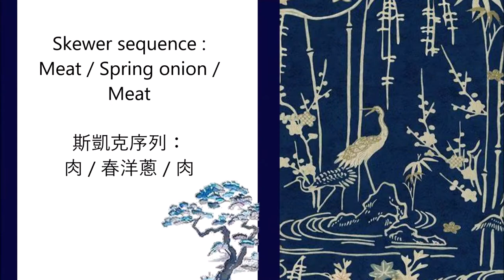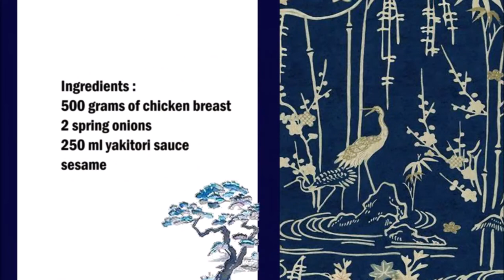Yakitori Negima Skewers / 烤雞肉串根木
English :
500 grams of chicken breast
2 spring onions
250 ml yakitori sauce
sesame

Cut the meat into thin slices
Cut the spring onions into 3-4 cm.
Put the skewers in the following meat / spring onion / meat.
Brush a pan with a little oil and fry or grill the skewers.
Brush the skewers with the yakitori sauce and sprinkle with a little sesame seeds.

中文：
500克雞胸肉
2個蔥
250 毫升 烤雞肉串醬
芝麻

把肉切成薄片
把蔥切成3-4厘米。
把肉串放在下面的肉/蔥/肉裡。
在平底鍋上刷少許油，然後煎或烤串。
在烤串上刷上烤雞肉串醬，撒上少許芝麻。